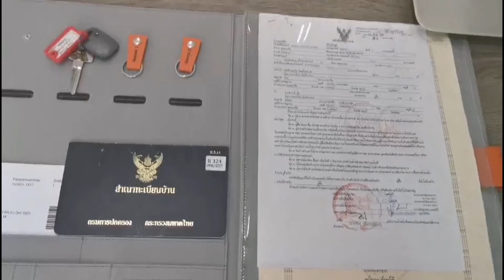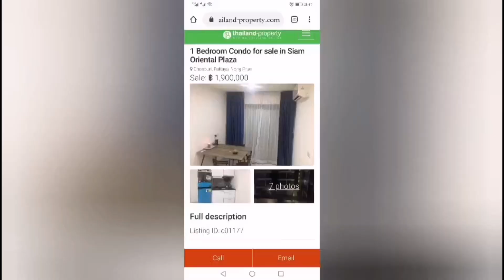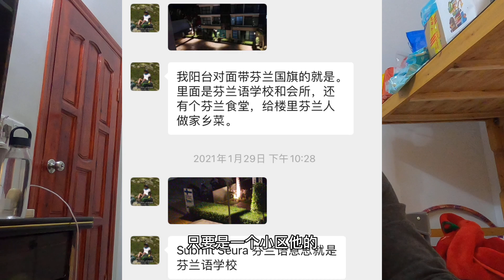瑞典退休的上海人在泰国买了三套房子，看看他在泰国怎样选房？